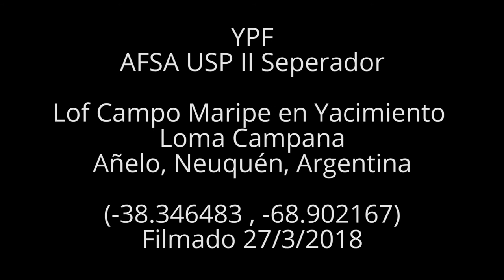YPF AFSA USP II Seperador, Neuquén, Argentina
YPF
AFSA USP II Seperador
Lof Campo Maripe en Yacimiento Loma Campana
Añelo, Neuquén, Argentina
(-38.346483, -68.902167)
Filmado 27/3/2018